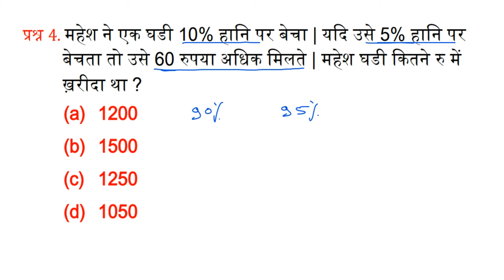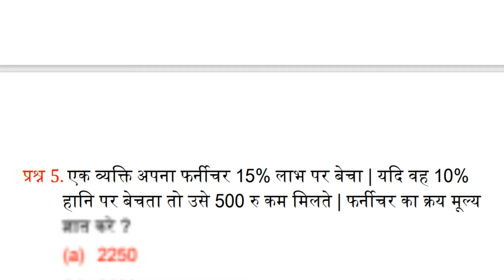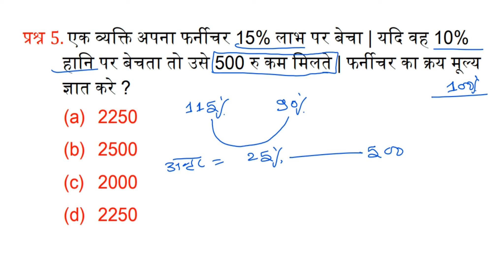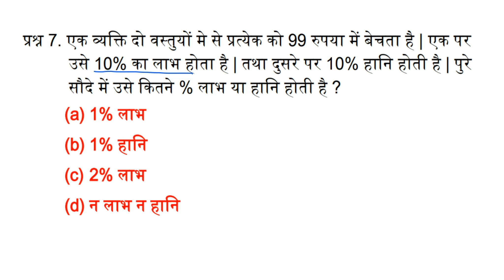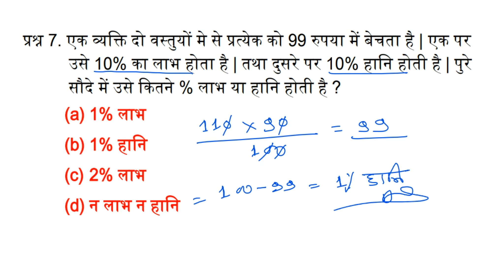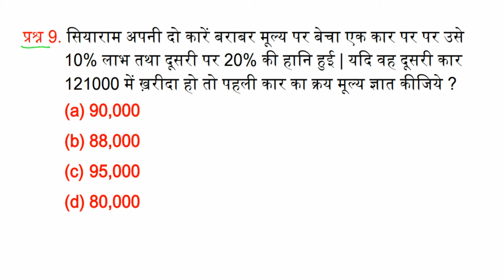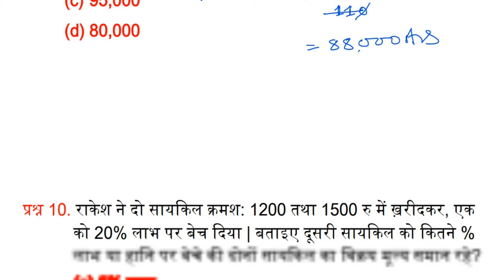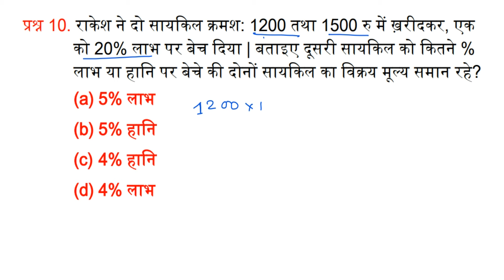PROFIT AND LOSS | लाभ हानि | SSC GD MATH | BIHAR SSC MATH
Teligram link -

rwa ssc gd practice set
rwa ssc gd math
math class ssc gd
ssc gd math class rwa

delhi police math practice set
reasoning practice set delhi police
reasoning delhi police
reasoning classes delhi police
delhi police practice set reasoning

railway reasoning
reasoning railway
alp reasoning

bpsc teacher math,
bpsc teacher math class 9 to 10,
bpsc teacher math solution,
bpsc teacher math 9-10,
bpsc teacher math question,
bpsc teacher math average

LABH HANI KE SAWAL
LABH HANI MATH HINDI
LABH HANI QUESTION
LABH HANI WALE SAWAL
SSC GD MATH 2023
SSC GD MATH 2023-24
SSC GD MATH 2024
BIHAR SSC MATH CLASSES
PROFIT AND LOSS BEST STUDY POINT
ALP MATH CLASS
NEW VACANCXY 2023
BSSC MATH
JSSC MATH QUESTION